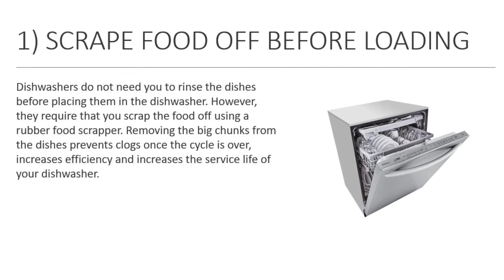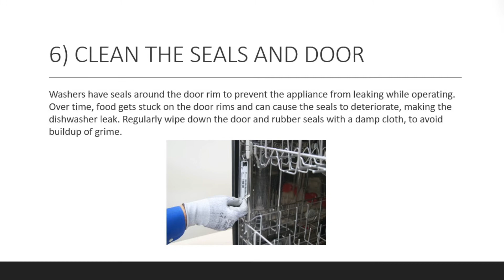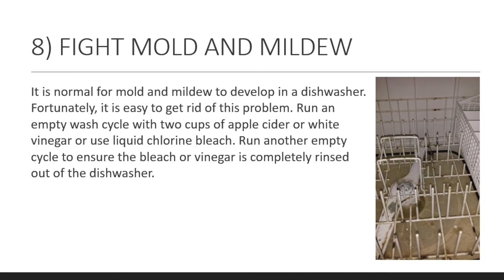Oak Lawn Plumbers Talk About Dishwasher Care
Local Oak Lawn Plumbers tell you how to properly take care of your dishwasher.